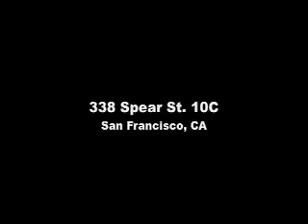338 Spear St. 10C, SF, CA, presented by Climb Real Estate Group